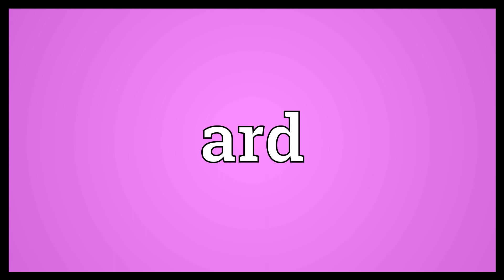Ard Meaning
Video shows what ard means. A simple plough consisting of a spike dragged through the soil..  Ard Meaning. How to pronounce, definition audio dictionary. How to say ard. Powered by MaryTTS, Wiktionary